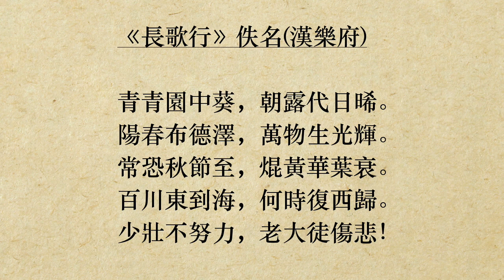《長歌行》佚名(漢樂府) (粵語/廣東話) *少壯不努力，老大徒傷悲*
青青園中葵，朝露代日晞。
陽春布德澤，萬物生光輝。
常恐秋節至，焜黃華葉衰。
百川東到海，何時復西歸。
少壯不努力，老大徒傷悲！